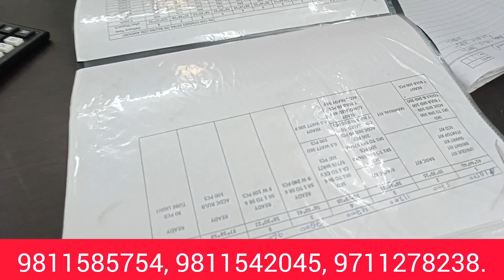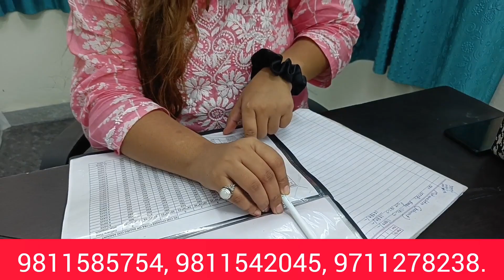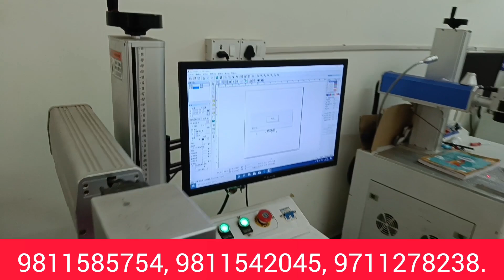मात्र 10 रू में बनाओ 40 रू में बेचो l LED BULB बनाने का व्यापार शुरू करे अपने घर से II पूरी जानकारी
NARVIN LIGHTING INDUSTRIES
A - 203, SECTOR - 83, NOIDA,
GAUTAM BUDDHA NAGAR, UTTAR PRADESH - 201305
MOBILE NO-

OFFICE TIMING- 09 AM TO 6 PM MONDAY TO SATURDAY

ACCOUNT DETAILS - COMPANY NAME - NARVIN  LIGHTING INDUSTRIES
BRANCH - IDFC BANK, SECTOR 77, NOIDA

UNIQUE BUSINESS KIT ऑर्डर करें मात्र 3000 रू में I LED BULB RAW MATERIAL I FREE HOME DELIVERY NARVIN

मात्र 2500 से शुरू करे अपना व्यापार l Cheapest Led Bulb business l Led Bulb Manufacturer in Noida

ledbulbvsdobbulb,leddobvsleddriverbulb,driver,driverledbulb,dobledbulb,
directonboardbulb,driverbulb,dobvsdriverled,ledbulb,leddobbulbrawmaterial,technical
dobledbulb,driverledbulb

मात्र 2500 से शुरू करे एलईडी बल्ब का व्यापार ll Cheapest Led Bulb & Raw Material ll LED Light Market